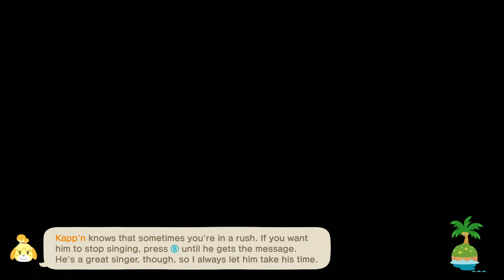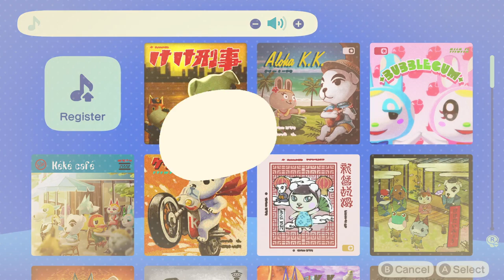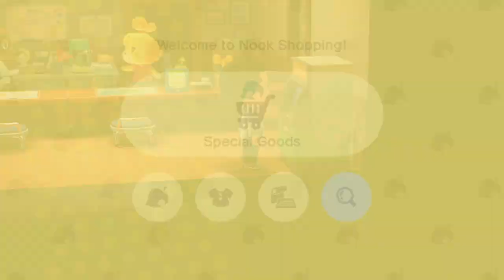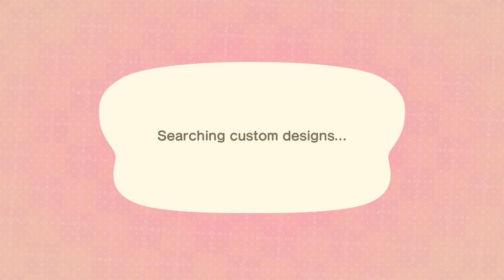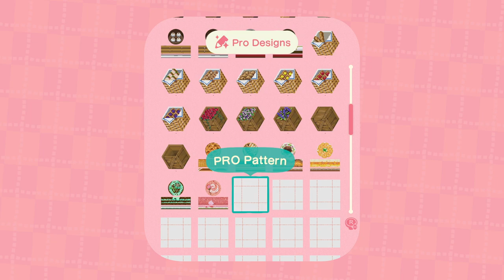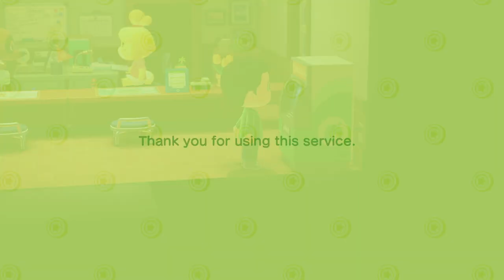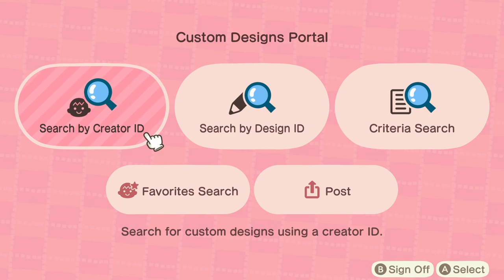TildeShambles - Animal Crossing: New Horizons - Part 47